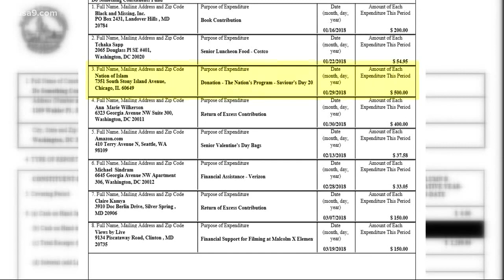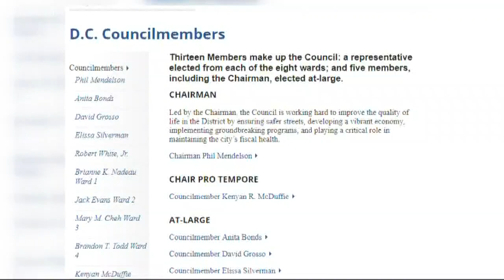Some upset over DC councilmember's actions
The DC Office of Campaign Finance is looking into a $500 donation that Councilman Trayon White gave to a Nation of Islam event.